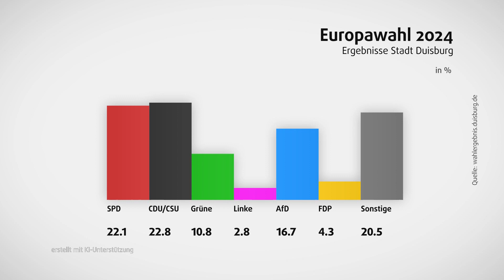STUDIO 47 .live | NACH EUROPAWAHLERGEBNISSEN: SPD DUISBURG SPRICHT ÜBER ZUKUNFT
Gestern Abend kamen Bürgerinnen & Bürger mit der Duisburger SPD ins Gespräch. Doch trotz der offenen Einladung sind viele Plätze leer geblieben. Dafür sind umso mehr Ratsleute & Parteimitglieder gekommen. Angesichts des schlechten SPD-Europawahlergebnisses sei es nun wichtig die Hintergründe zu verstehen.